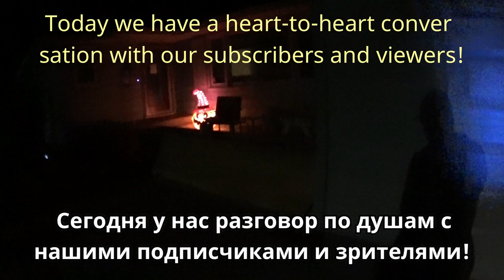США. МУЖ БЬЕТ.КУХОННЫЕ БОКСЕРЫ. ПОВЕЗЛО ЛИ ДОЧЕРИ С МУЖЕМ? USA. Talk on ?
Очень тёплый вечер! Позвали доченьку прогуляться по Брукингс (штат Южная Дакота)! Ну и разговор зашел о её переезде в США! Она немного рассказала о своих переживаниях! Поговорили короче говоря о жизни! О проблемах которые интересуют всех! Извините, что видео, две трети в темноте! Освещение очень неподходящее! Хотя потом вышли на центральную улицу и картинка появилась!
   Very warm evening! Called my daughter to walk around Brookings (South Dakota)! Well, the conversation turned to her moving to the United States! She told me a little about her experiences! Talked in short about life! About the problems that interest all! Happy browsing! Sorry that video, two-thirds in the dark! The lighting is very inappropriate! Although then went to the main street and the picture appeared!
   Onpa lämmin ilta. Tyttäreni piti kävellä Brookingsissa Etelä-Dakotassa. Hän muutti Yhdysvaltoihin. Hän kertoi kokemuksistaan. Puhui lyhyesti elämästä! Ongelmista, jotka kiinnostavat kaikkia! Hyvää selailua! Anteeksi se video, kaksi kolmasosaa pimeässä! Valaistus on hyvin epäsopiva! Mutta sitten hän meni pääkadulle ja kuva ilmestyi!
   Mycket varm kväll! Ringde min dotter för att gå runt Brookings (South Dakota)! Tja, konversationen vände sig till henne att flytta till USA! Hon berättade lite om sina erfarenheter! Pratade kort om livet! Om de problem som intresserar alla! Glad surfning! Ledsen att videon, två tredjedelar i mörkret! Belysningen är mycket olämpligt! Även om sedan gick till huvudgatan och bilden dök upp!
   Ein sehr warmer Abend! Sie riefen Ihre Tochter zu einem Spaziergang durch Brookings (South Dakota)! Nun, das Gespräch kam über Ihren Umzug in die USA! Sie erzählte ein wenig von Ihren Erfahrungen! Sprechen Sie kurz über das Leben! Über die Probleme, die alle interessieren! Viel Spaß beim betrachten! Sorry für das Video, zwei Drittel im Dunkeln! Die Beleuchtung ist sehr unpassend! Obwohl dann auf der zentralen Straße und das Bild erschien!
   Өте жылы кеш! Қызын Брукингс (Оңтүстік Дакота штаты) серуендеуге шақырды! Ал әңгіме оның АҚШ-қа көшуі туралы келді! Ол өз уайымдары туралы айтып берді! Өмір туралы қысқаша әңгімелесті! Барлығы қызықтырған мәселелер туралы! Жағымды көру! Кешіріңіз, бұл бейне, қараңғы үштен екі! Жарықтандыру өте қолайсыз! Содан кейін орталық көшеге шығып, сурет пайда болды!